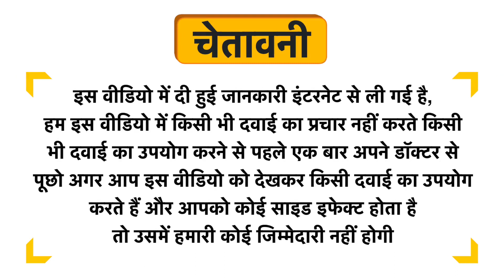Zindagi Amla Premium Juice Sugar Free Uses in Hindi | Side Effects | Dose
Zindagi Amla Premium Juice Sugar Free Uses in Hindi | Benefits | Side Effects | Dose